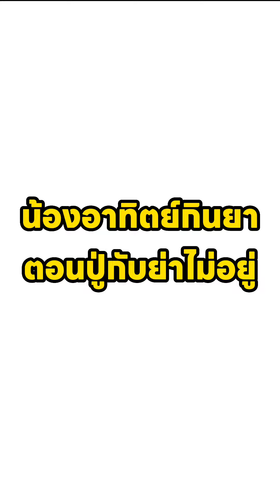น้องอาทิตย์กินยาในสถานการณ์ต่างๆ